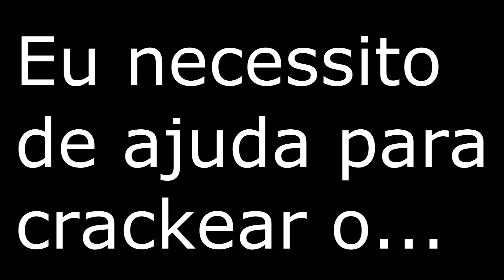ME AJUDEM VEJA ISSO AGORA POR FAVOR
veja ele todo